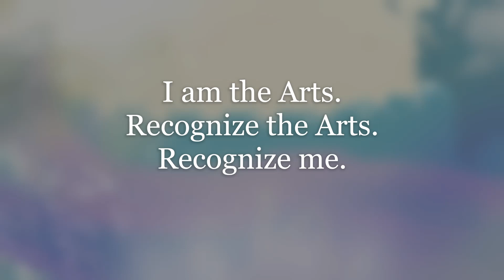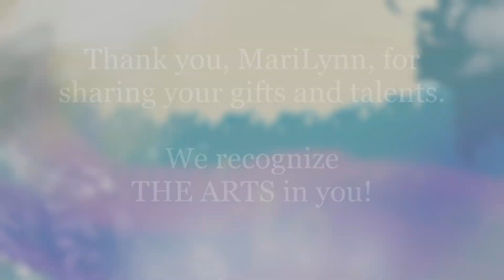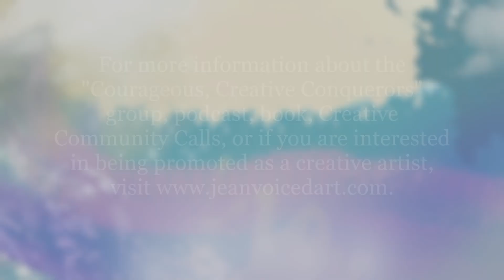COURAGEOUS CREATIVE CONQUERORS - I am the Arts - MariLynn Bolton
Who are the "Courageous, Creative Conquerors"? Are YOU? I love promoting multi-talented inspirational creative artists who triumph over trauma using the arts. They say, "I AM THE ARTS. Recognize the Arts. Recognize Me!" It's my honor to introduce MariLynn Bolton, an author, art illustrator, poet, and craftsperson, in this brief video clip. For in-depth interviews, check out the full-length "Courageous Creative Conquerors" video podcasts.